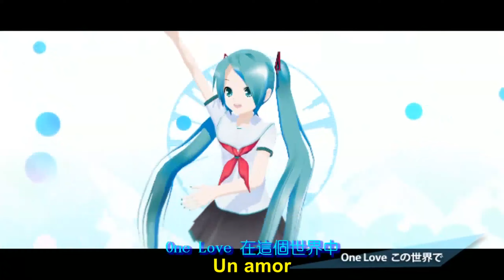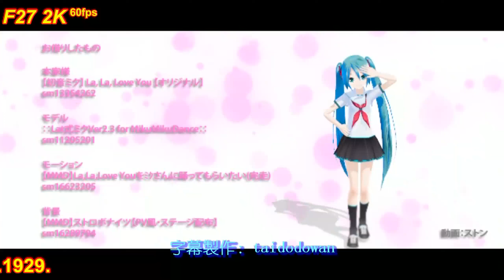2K 60Fps MMD La, la, love you v.10 sub. español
Proyecto fansub gratuito "Angel hm01"

Video original...